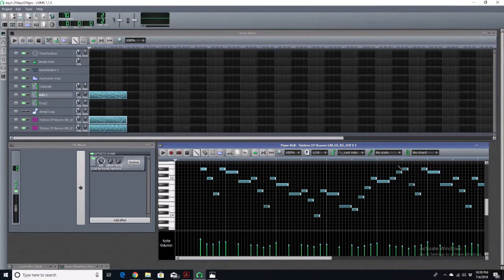Day 4: Music Box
Day 4 submission for 21DaysOfVGM. A simple Music Box melody created in LMMS via MIDI keyboard. Even included my chord progression scribbles on a Yoda sticky note pad!